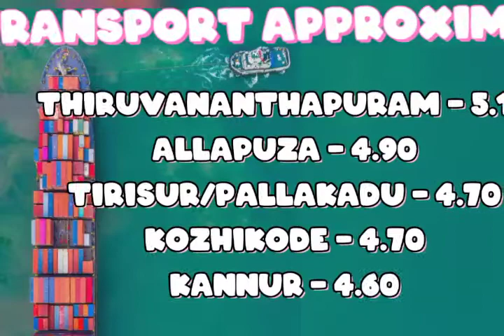Today Onion Kerala delivery price 25.05.2021 | Silver Sky Nashik Onion